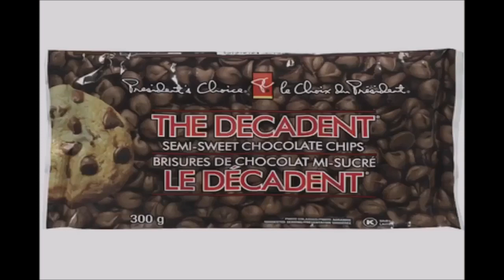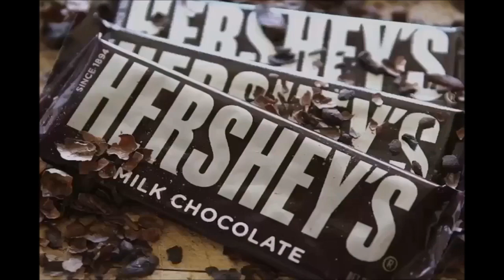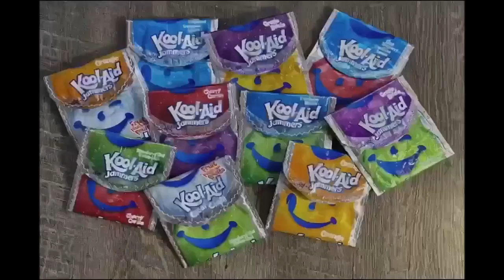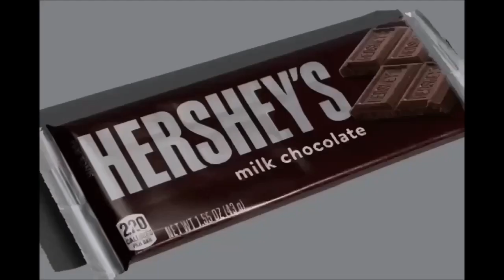YTV Keeping Up Appearances Commercial Break January, 10, 2003 #1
1. YTV Flower Bumper 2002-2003 (Three Eyes Short ID 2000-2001)
2. President's Choice Decent Chocolate Chip Cookies & Milk Chocolate Bar Hazelnuts Commercial
3. PC Loblaws Reese's Puffs Kellogg's Cereal Bars Coca Grocery Store Girls Smile Love Talking Teats Häagen-Dazs Ice Cream Bar Toblerone Swiss Milk Chocolate Bar Cadbury Cremé Egg Mini Eggs Canada Commercial
4. Zellers Spring Sale Event Girls Shopping Commercial
5. Cineplex Odeon Let's All Go To The Lobby Movie Theatre Food Treats Lollipop Films Commercial
6. Cadbury Dairy Milk Chocolate Bar Collection Treats Canada Commercial
7. Olay Renegerist Eye Cream Love Your Skin In Commercial
8. Scotiabank Canada Commercial
9. Vicks NyQuil Commercial
10. Government Of Canada PSA Commercial
11. Olay Active Hydrating Cream Commercial
12. Danone Fruit To Bottom Strawberry Blueberry Yogurt Canada Commercial
13. Dominion Grocery Store Pillsbury Ready To Bake Chocolate Chip Cookies Hershey's Doughboy Kisses Milk Chocolate Bar Nutella Chapman's Ice Cream Canada Girl Smile Simple Delights Commercial
14. Dominion Grocery Store Pillsbury Ready To Bake Chocolate Chip Cookies Hershey's Doughboy Kisses Milk Chocolate Bar Nutella Cadbury Dairy Milk Canada Girl Smile Simple Delights Commercial
15. Mattel Barbie & Kelly Girls Sea Splashing Sisters Doll Toys Canada Commercial
16. Minute Maid Fruit Punch Juice Commercial
17. LEGO Star Wars Toys Commercial
18. YTV Honda Car Watching TV Dragon Ball Z Show Contest Commercial (Three Eyes Short ID 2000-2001)
19. Walmart Canada Pillsbury Ready To Bake Chocolate Chip Cookies Hershey's Kisses Doughboy & Nutella Hazelnut Spread With Cocoa & Hershey's Milk Chocolate Bar & Cadbury Caramilk & Oh Henry Chocolate Coating Peanuts Crunchy Fudge Caramel & M&M's Peanut Butter Commercial (Let's Go To McDonald's Play Doh I'm Lovin It Ba Ba Ba Ba Ba Jingle Song)
20. Bounty Paper Towels Canada Commercial
21. Kool Aid Jammers Punches Flavours Commercial
22. Planet Snak Space Dunk Christie Oreo Chips Ahoy Ritz Bits Crackers Commercial
23. YTV Contest Time Dragon Ball Z TV Show & Pillsbury Ready To Bake Chocolate Chip Cookies Nutella Hazelnut Spread Coca Bread Hershey's Milk Chocolate Bar Pharma Plus Rexall Cadbury Caramilk M&M's Peanut Butter Commercial
24. Häagen-Dazs Salted Caramel Brownie Ice Cream Bar Canada Commercial
25. Walmart Canada McDonald's Restaurant Pillsbury Ready To Bake Chocolate Chip Cookies Kisses Doughboy & Nutella Hazelnut Spread & Hershey's Milk Chocolate Bar Commercial
26. YTV Dragon Ball Z TV Show Cadbury Treats M&M's Peanut Butter Oh Henry Creamy Caramel Crunchy Fudge Chocolate Coating Peanuts Hershey Canada Commercial (Lizard Short ID 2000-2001)
27. IKEA Commercial
28. YTV The Zone Beyblade Promo (Rattle Runner Short ID 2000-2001)
29. YTV Nickelodeon TV Show SpongeBob SquarePants Promo (Kids Singing Cover Music Theme Song Lizard Short ID 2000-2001)
30. YTV Breaker High Promo (Rattle Runner Short ID 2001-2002)
31. YTV Girlz TV Promo (Three Eyes Short ID 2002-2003)
32. YTV Vortex The Mummy Promo (Lizard Short ID 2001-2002)
33. YTV Dragon Ball Z Promo (Three Eyes Short ID 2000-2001)